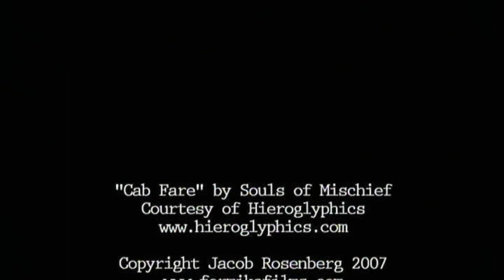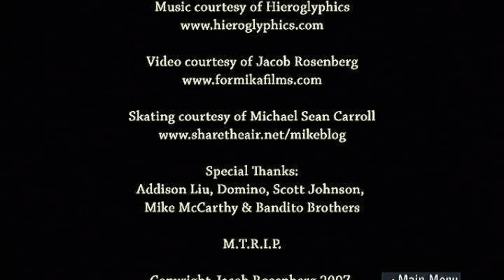Lakai - "EMB Carroll" - (2007) FULL VIDEO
Here's the full contents of the EMB Carroll dvd, with the exception of the photo slideshow. Created by Jacob Rosenberg.